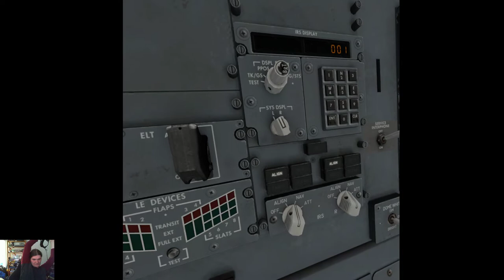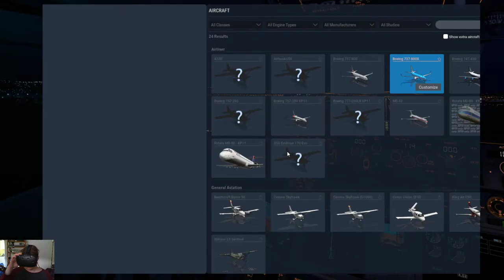Helsinki - Tukholma · B738 · XP11 VR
Koko lento virtuaalitodellisuudessa!

Simulaattori: X-Plane 11.20r2
Lentokone: ZiboMOD 737-800
Lento: EFHK - ESSA
Lennonjohto: -
VR: HTC Vive